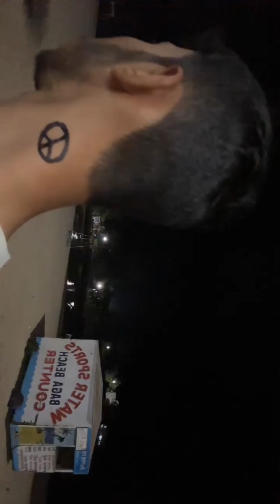Delhi to goa jaate huea dikhe elvish bhai